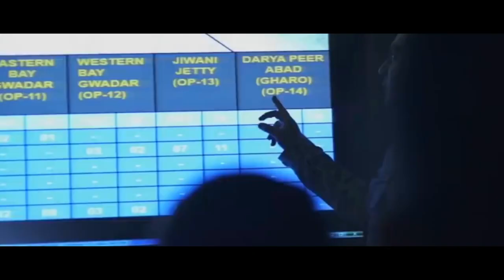Zain Ul Hassan | Shaheen | Official Track 23rd March 2020 | Pakistan Resolution Day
Zain Ul Hassan presenting a track to wish you all this Independence day in some way with PUBG Official Instrumental/Music Track with URDU Patriotic Theme.
The theme music is taken from Alan Walker Song OnMyWay (On My Way)

Lyrics: Zain ul Hassan, Hassan Malik, Ali & Talha 🤍